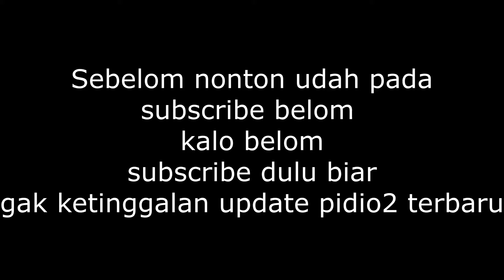Kompilasi sendawa / berdahak gwe !!! My burp compilation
Kompilasi sendawa / berdahak / bersendawa gwe. Kompilasi ber sendawa minum soda / bir / makan. My belching / burp compilation.

Bersendawalah sebelum sendawa itu dilarang !!!